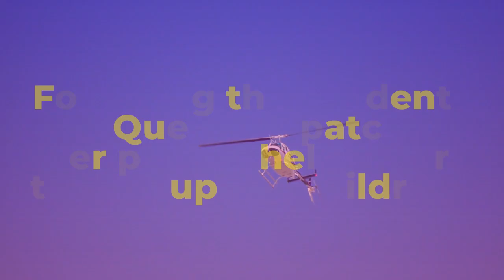How Lady Pamela Lives Before And After Her Father's A.ssa.ssination?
Lady Pamela has become Queen Victoria's oldest living descendant. Lady Pamela Hicks may have been in Queen Elizabeth's shadow as her lady-in-waiting, but she has had a glittering life of her own as a royal relative.